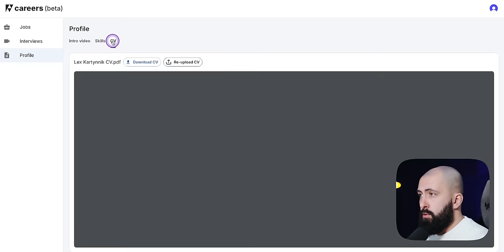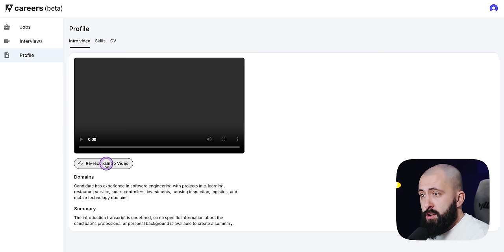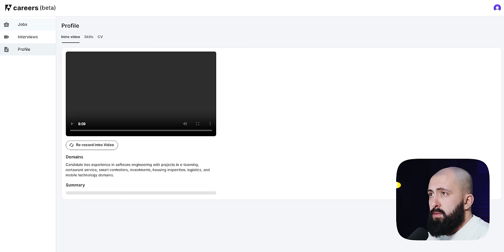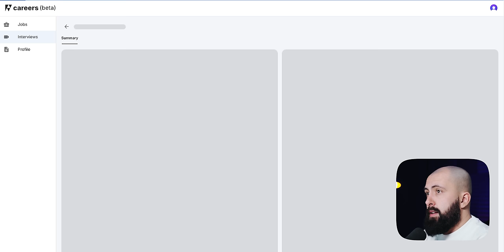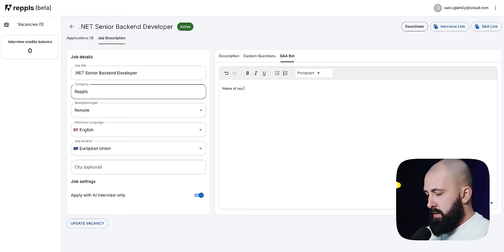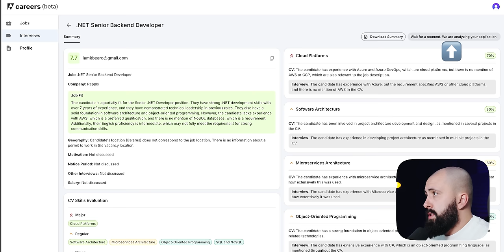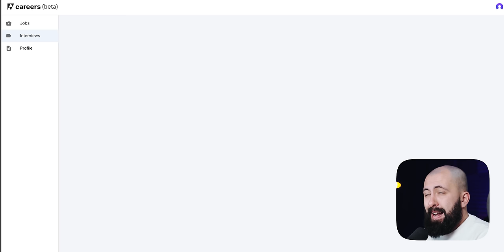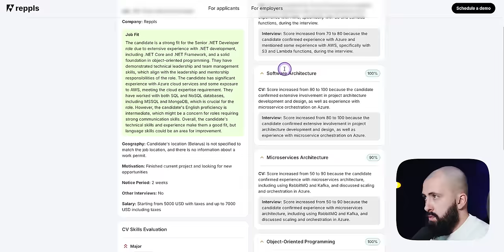Рекрутинг в IT: честно о профессии, рынке, фильтрах и накрутке в 2025 /Интервью c Head of Recruiting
Сегодня вас ожидает информативная и горячая беседа с Head of Recruiting and Adaptation Алёной Помахо. Вы узнаете, чем занимаются рекрутеры в IT, кто такой хороший и плохой рекрутер, как они ищут кандидатов, какие проблемы решают, а какие создают. Отдельно мы поговорили про состояние IT-рынков в Беларуси, Украине, РФ и ЕС, про ситуацию с наймом, про накрутку опыта и обманы на собеседованиях, про ИИ-фильтры и множество других аспектов найма в 2024–2025 годах.
Так что заваривайте чаинский/кофеинский и погнали — будет очень интересно! 😎

НАВИГАЦИЯ
0:00 Вступление
0:58 Представление
3:07 Как Алёна попала в IT
12:09 Как ИИ помогает искать работу
30:10 Разница между рекрутментом и HR
34:15 Особенности работы рекрутера
40:50 Зачем нужен рекрутер, если есть тимлиды
43:08 Что у рекрутера на входе и выходе
47:07 Баланс между качеством и количеством
48:48 Про фрилансеров-рекрутеров
50:56 Про увольнения
55:35 Нужно ли рекрутеру разбираться в разработке?
58:00 Почему нельзя обойтись опросом
1:01:00 Про недоговорки
1:04:22 Почему не называют вилки ЗП
1:11:00 Как строится ЗП рекрутера
1:12:35 Градации рекрутеров
1:15:03 Про сложных кандидатов
1:23:20 Почему не дают фидбек?
1:28:56 Как изменился найм в онлайне
1:31:11 Про читеринг на онлайн-собеседованиях
1:34:47 Про торги на собеседованиях
1:38:27 Про походы по собеседованиям для тренировки скилла
1:39:45 Деньги – плохая мотивация?
1:44:15 Про вторую работу
1:49:14 Инструменты для поиска кандидатов
1:52:10 Поиск в Тиндере
1:53:30 До какого момента рекрутер взаимодействует с кандидатом?
1:55:42 Рекрутер под ключ
1:57:23 Чем занимается Head of Recruiting and Adaptation
2:02:55 Сколько вакансий параллельно ведет один рекрутер?
2:04:10 Почему мало рекрутеров-парней?
2:05:44 Быть рекрутером – зашкварно?
2:07:16 Можно ли в рекрутинге зарабатывать много?
2:09:53 ЗП рекрутера сопоставима с ЗП разработчика?
2:12:05 Что такое HR-бренд?
2:13:52 Что делать, если компания зашкварилась?
2:15:45 Как стать хорошим рекрутером?
2:18:38 Собес на junior-рекрутера
2:21:25 Рекрутер-психолог – имба?
2:22:50 Рекрутер-программист – это вин-вин?
2:23:37 Кто может быть хорошим рекрутером?
2:34:28 Про книги по рекрутменту
2:36:01 Как изменился рынок в Беларуси после 2020?
2:42:58 За границей больше спрашивают?
2:49:58 Сильнее ли разработчики в ЕС?
2:53:54 Как изменился рынок в Украине после 2022?
2:57:04 Плохо ли иметь паспорт пост-СНГ в Европе?
2:59:25 Как дела в ЕС после увольнений?
3:01:42 Как изменился рынок РФ после 2022?
3:07:17 Работа в российском бигтехе сегодня – это редфлаг?
3:17:12 Про накрутку опыта
3:31:25 Про ИИ-фильтр
3:55:21 Про меркантильность
3:59:30 Про паровозики и слив собесов
4:16:20 Есть ли чёрный список HR?
4:19:30 РАНДОМ: книги и хакерспейс